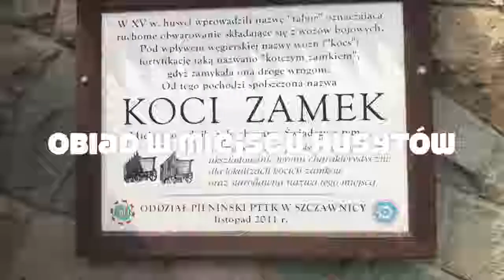Spływ Dunajcem -- akademia infotainment